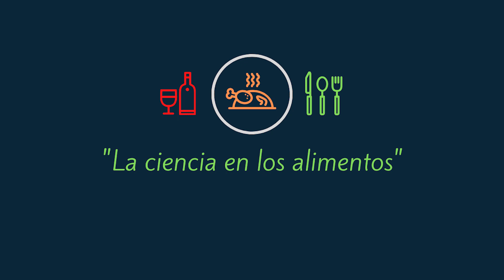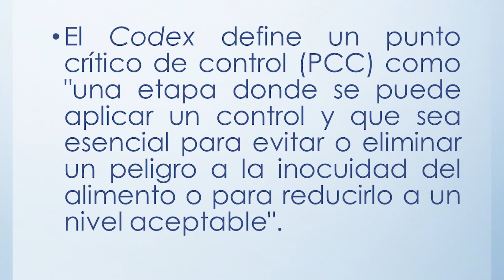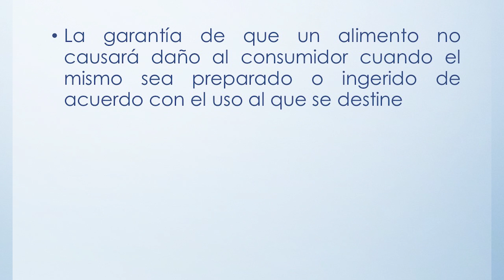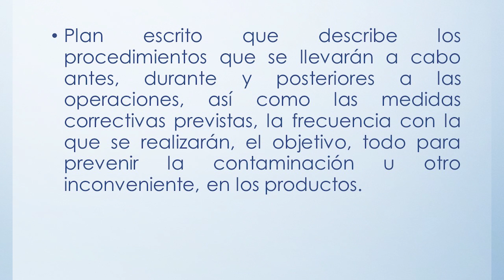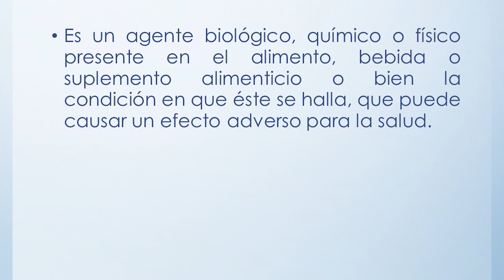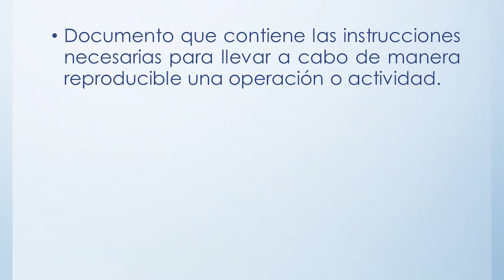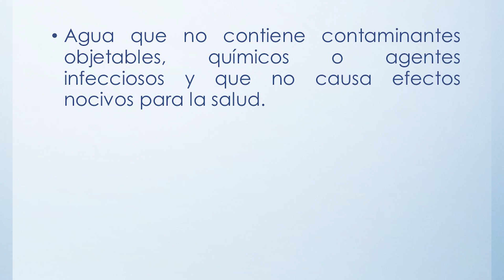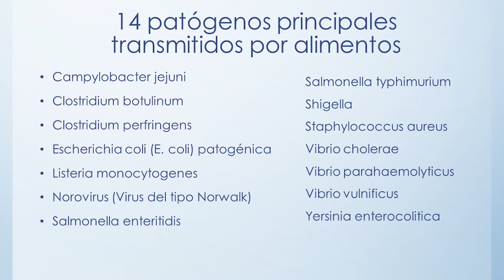💎🥇 Diccionario para la industria alimentaria - Definiciones de palabras mas usadas en la industria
BPM 00:20
Haccp  00:44
Pcc 1:06
Riesgo 1:23
Contaminación cruzada 1:33
Alimento alterado 1:47
Alimento contaminado 2:06
Alimento adulterado 2:22
Inocuidad 2:37
Calidad SEGÚN:
NC/ ISO 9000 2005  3:00
M. Juran (1993)  3:00
E.W. Deming (1988)  3:16
Kaoru Ishikawa (1988)  3:35
POES: 3:51
Estandarizado: 4:14
Manipulación: 4:25
Alérgeno  4:37
Peligro: 4:58
Prácticas de Higiene 5:12
Limpieza 5:19
Sanitización 5:27
Superficie limpia 5:49
Fauna nociva 5:60
ETA 6:19
Registro: 6:36
Procedimiento / método 6:49
Proceso: 7:01
Materia prima 7:20
Agua potable:  7:29
Producto conforme 7:40
No conformidad 7:49
Reproceso 8:01
Especificación 8:13
Trazabilidad 8:21
Patógenos 9:05